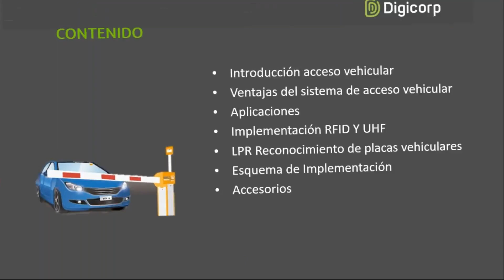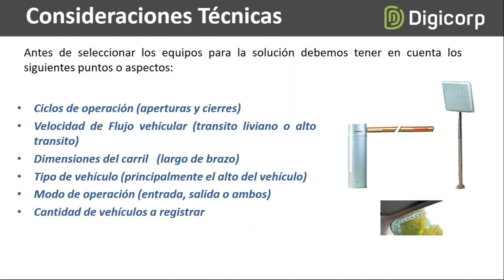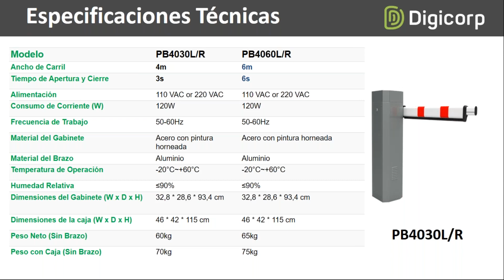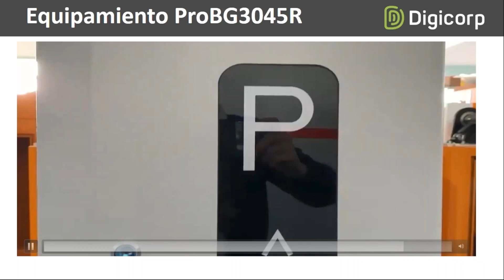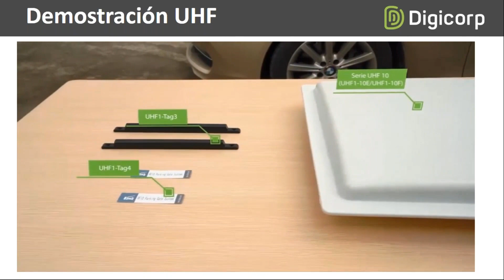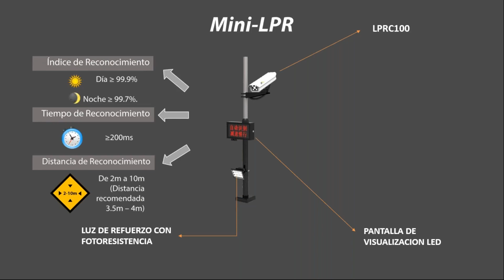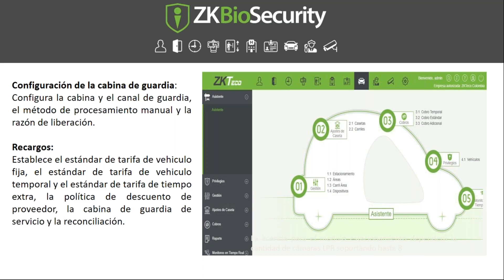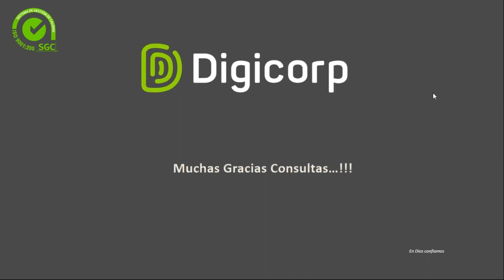Soluciones de Acceso Vehicular Zkteco